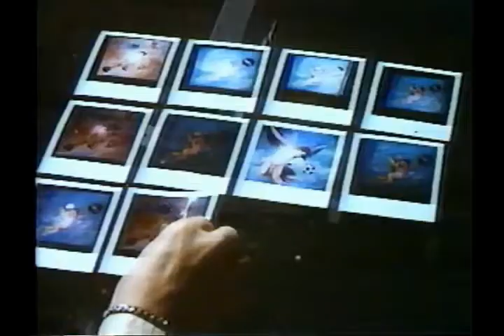Trust Me Trailer - 1989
A trailer for the film Trust Me from a Communion VHS, 1989. Starring Adam Ant, David Packer, and Talia Balsam.